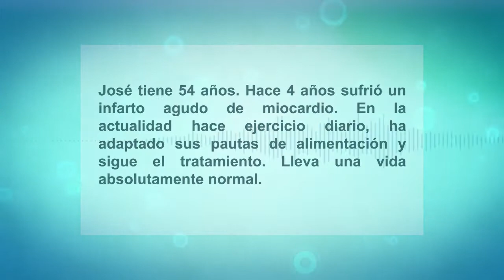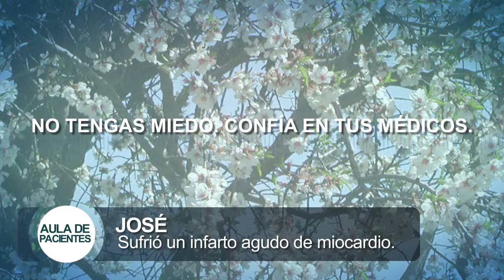Historias reales y consejos: Infarto Agudo de Miocardio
José tiene 54 años. Hace 4 años sufrió un infarto agudo de miocardio. En la actualidad hace ejercicio diario, ha adaptado sus pautas de alimentación y sigue el tratamiento. Lleva una vida absolutamente normal.